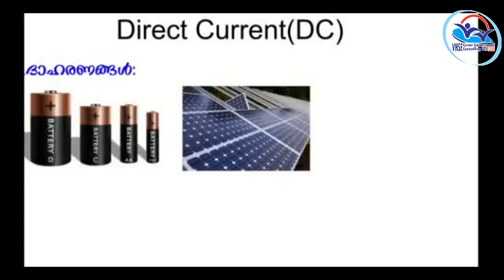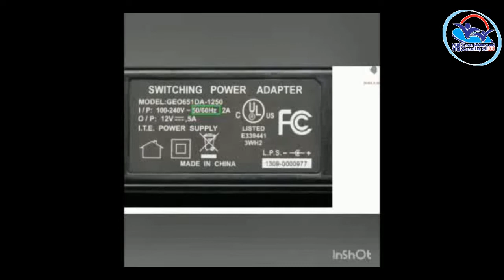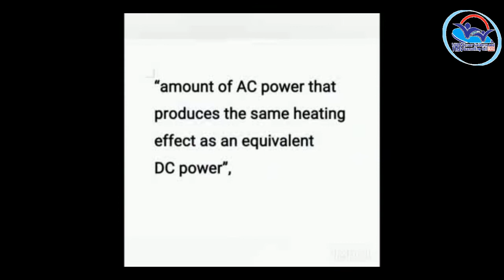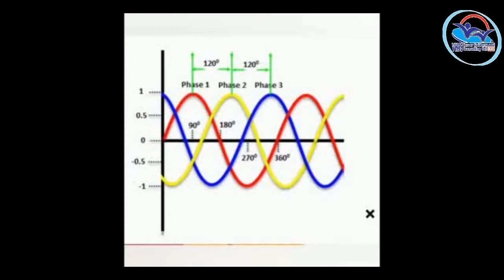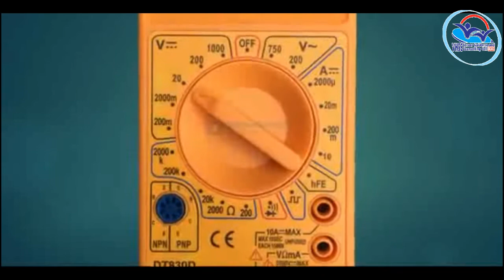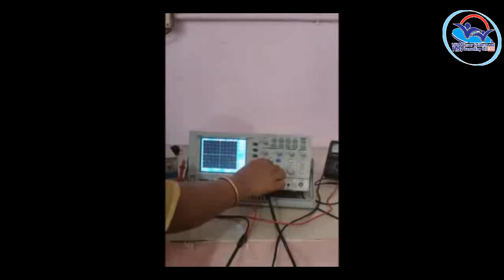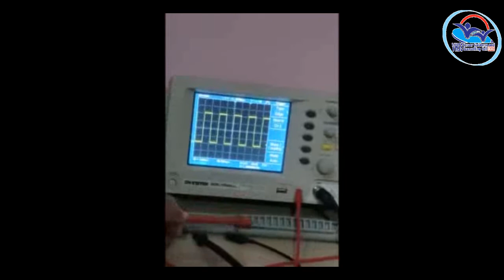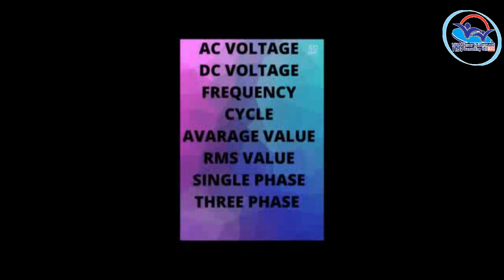I Year NSQF THEORY VOL 7 - Solar & LED Technician (Electronics)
SLT